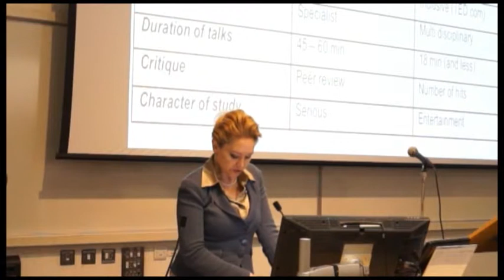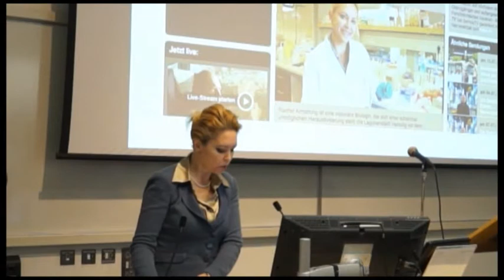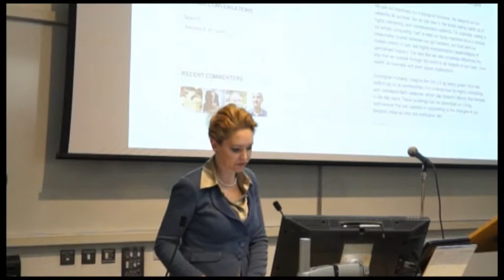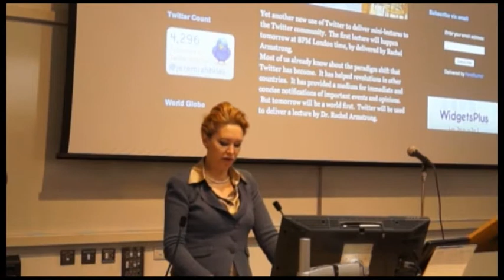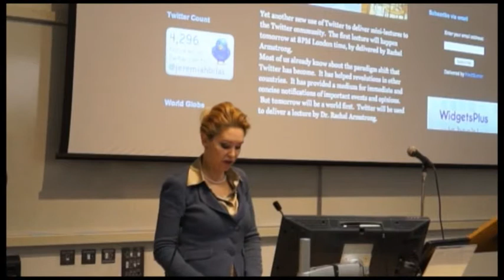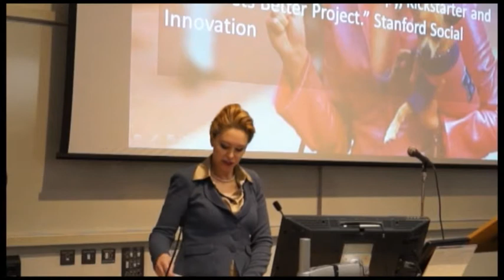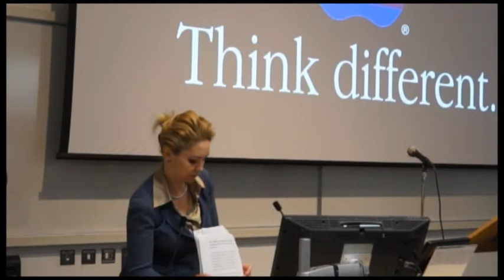APT 2013 Keynote - Dr Rachel Armstrong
This is the keynote address from the 2013 Academic Practice and Technology Conference by Dr Rachel Armstrong entitled 'My TEDucation: challenges and opportunities in university learning for a networked and radically open age'.

This was presented on the 2nd of July 2013 at the University of Greenwich

Rachel Armstrong is a Co-Director of AVATAR (Advanced Virtual and Technological Architectural Research) specializing in Architecture & Synthetic Biology, University of Greenwich, London. She is also a 2010 Senior TED Fellow, and Visiting Research Assistant at the Center for Fundamental Living Technology, Department of Physics and Chemistry, University of Southern Denmark. Rachel has been consistently recognised as a pioneer by: Readers Digest 2013 Extreme Thinkers, Chip Chick's Top 9 Inspiring Women of 2012, Red Bull's 'Momentum' series covering Future Venice, a Top Ten UK innovator by Director Magazine and featured in the Top Ten 'big ideas, 10 original thinkers' for BBC Focus Magazine and selected as one of BMW/Wired's Change Accelerators.